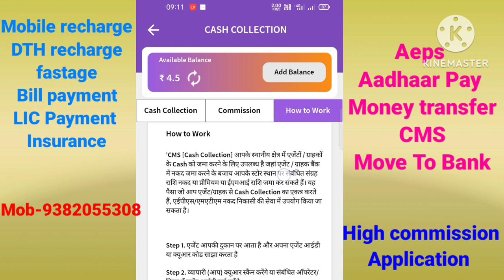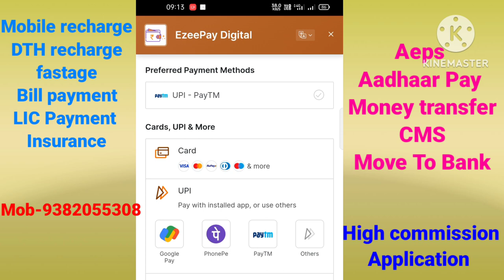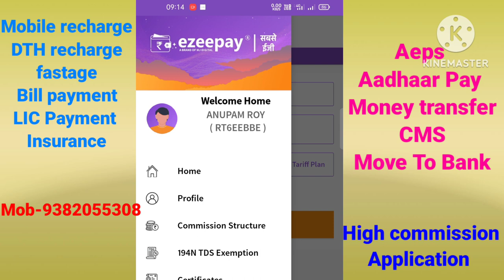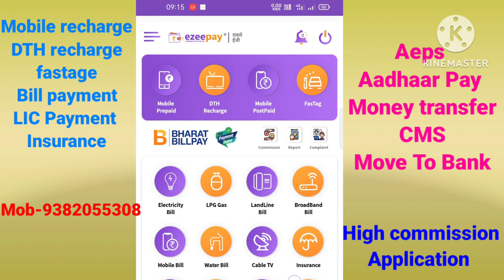How to use Ezee pay |Ezeepay retailer Basic training video|| Ezee pay retailer training#EzeepayAEPS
How to use Ezee pay # Ezee pay retailer Basic training video|| Ezee pay retailer training # EzeepayAeps

Ezeepay New Mobile Update 4.6|| Ezee pay new Service Update|| Ezee pay Live Service|

Aeps#Aadhaar pay#Mini statement#Mobile recharge#DTH Recharge#Fastag#Bill payment#LIC payment#